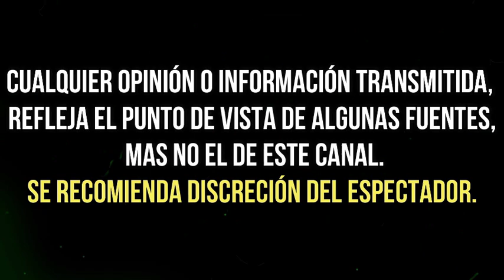ANDREA LEGARRETA asegura que NO LE CREE NADA a ALFREDO ADAME y DEFIENDE a PEPILLO ORIGEL